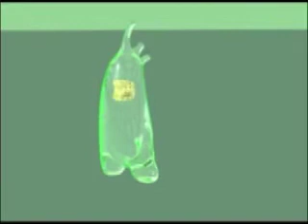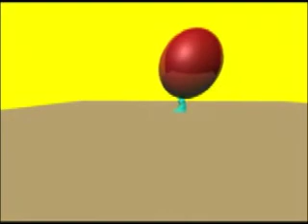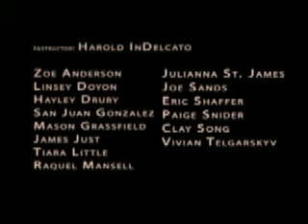RISDclass.mov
Today is the last day of Animation class at RISD.
I love teaching this class and I am very proud of my students this year.

They are a remarkable group!